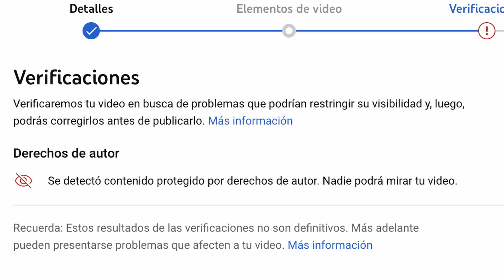Monster High G3 "PELEA DE COMIDA"【Fandub Latino】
PERRAMADRE SEXTA VEZ QUE SUBO ESTO EN EL DIA NO ME METAN STRIKE